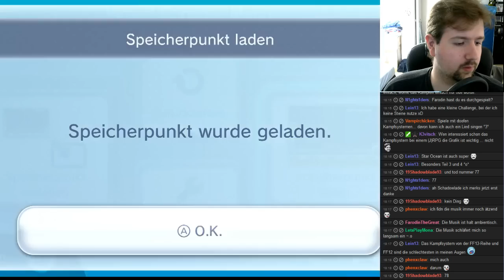Megaman Zero [Livestream vom 21.07.] #5